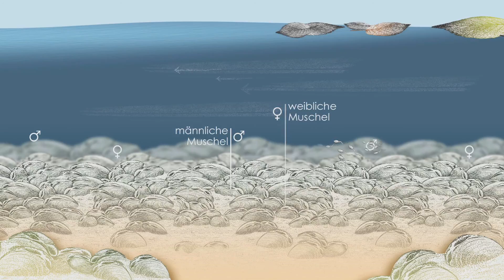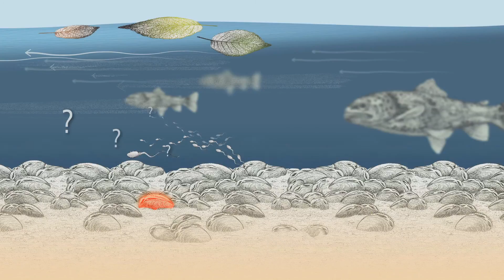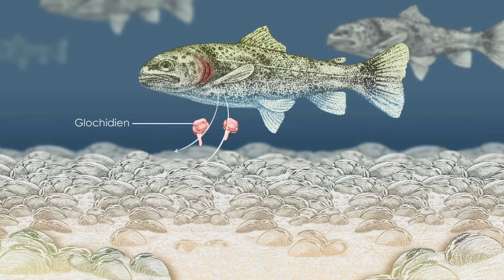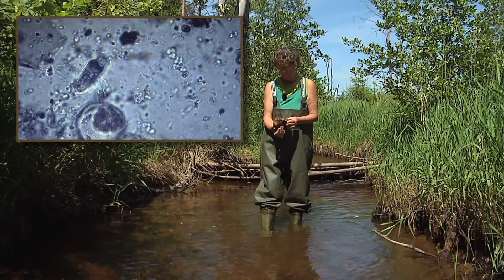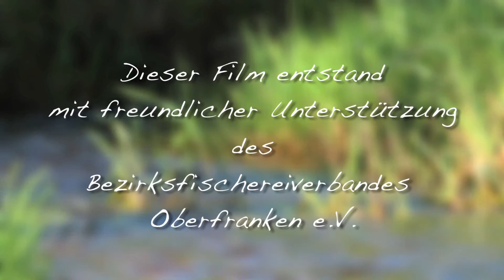Ein Bach im Fichtelgebirge - Die Flussperlmuschel HD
Die Dokumentation begleitet die Biologin Christine Schmidt, die sich für den Schutz der in Deutschland selten gewordenen Flussperlmuschel einsetzt.

Professionelle Filmproduktionen zu fairen Preisen.
Sprechen Sie uns an!